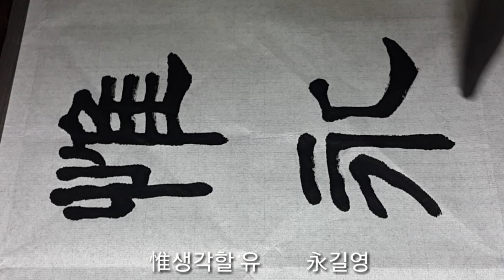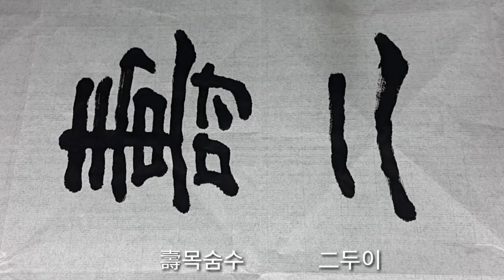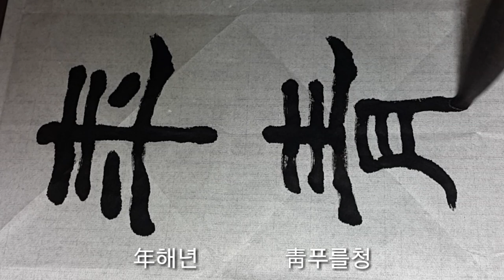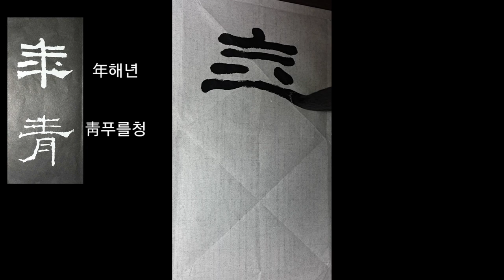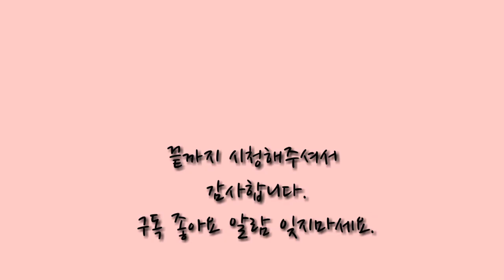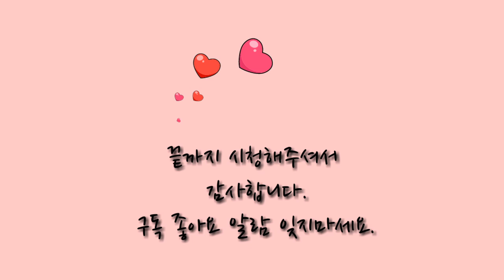서예 예기비 禮器碑 #1 예서 隸書 calligraphy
예기비#1
*가로 보기 00:09
惟 생각할 유, 永 길 영, 壽 목숨 수, 二 두 이, 年 해 년, 靑 푸를 청,龍 용 룡, 在 있을 재
*세로 보기 4:04
서예 관련 상품 둘러 보기

4.19전국휘호대회 최우수상